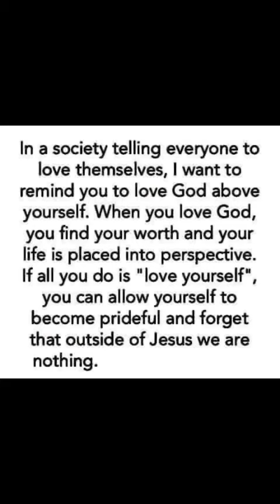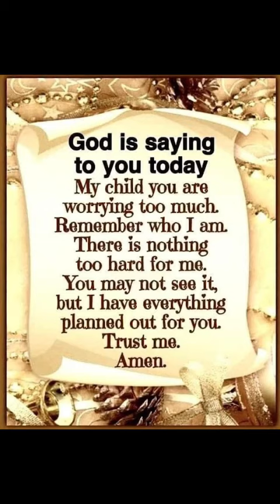7 December 2022